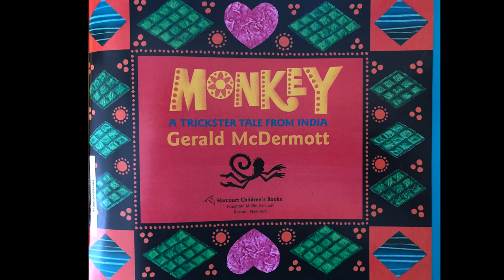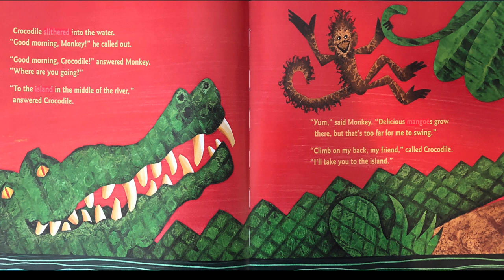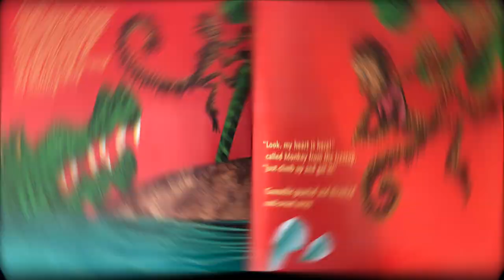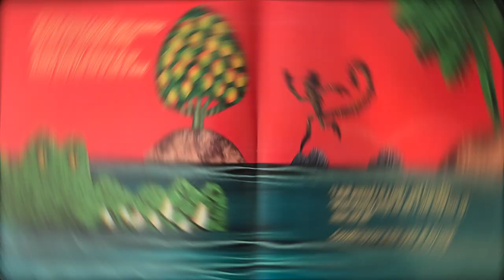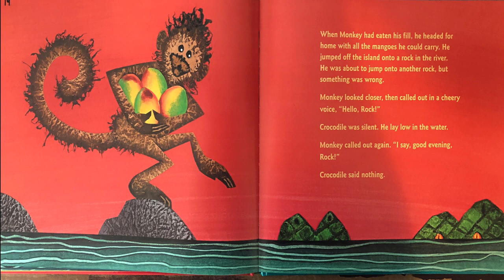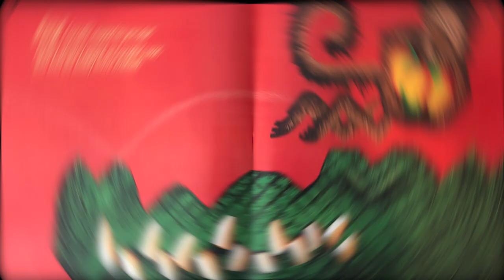Monkey A Trickster Tale From India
JKL Educational Media Education Story time Mr. Dawson